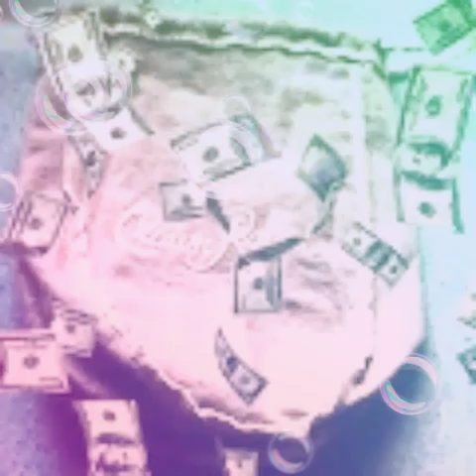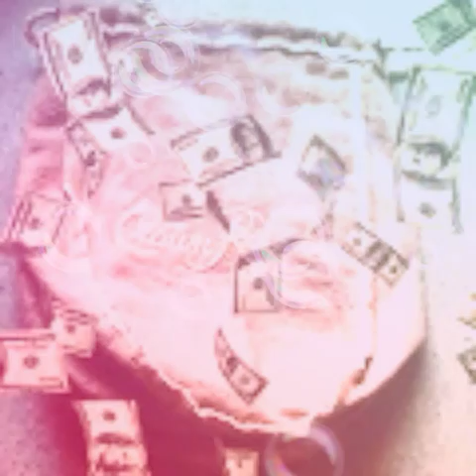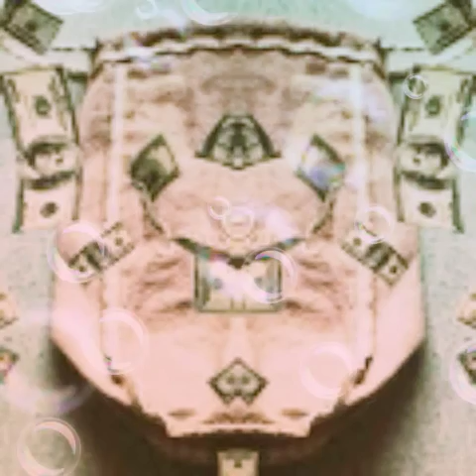11:11 Drill (Type Beat)